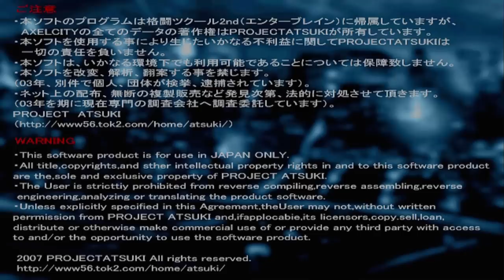Axel City Game Sample - PC/Doujin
Axel City is one of the largest Fighter Maker 2nd games I've ever downloaded (almost a gigabyte worth of COMPRESSED files, much larger uncompressed) and it's not the best Doujin fighting game out there, but I'll give the creators credit; I can see that a lot of time and effort went into making this game as original (as in, the game's own soundtrack, voiceovers, graphics, and less moves borrowed from other games) as possible, and that's rather commendable in and of itself.

After the nice opening intro, you have your typical limited selection of modes from FM2nd games. You pick one and get to choose from a nice sized roster of characters (though be warned in advance that several characters fight similar to one another but with subtle differences). The character models aren't very big per se, but they have some detail. I like the sketchy and gritty look of the characters and the stages aren't so shabby either. This game also has cool endings.

The game can currently be expanded due to a special project the creators of Axel City made which will import characters from another game into Axel City and increase the roster even more, though they look out-of-place as they are more detailed visually. It's up to players whether or not they want to import them.

One thing I don't like is how floaty the characters are, which makes them capable of being juggled from many instances. One juggle in particular is hilarious looking as the character bounces off of the ground and around the air in a ridiculous fashion. The AI also isn't exactly too bright, but creating good AI is never an easy task anyway. This video shows a few fights from the story mode. Enjoy.

- ADDITION -